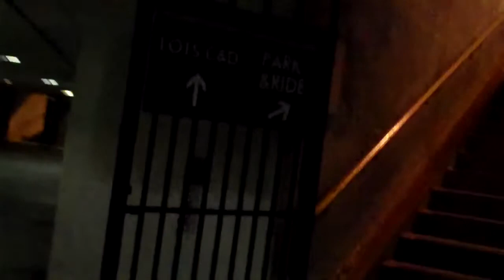Saxophone Player in Tunnel @ Hollywood Bowl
a street performer and musician  plays the saxophone under the tunnel at the Hollywood Bowl in Los Aneles, Ca.  Some Videos but  mostly photos of Los Angeles, Ca.  City Street Life by Anthony Monterotti 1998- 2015 .